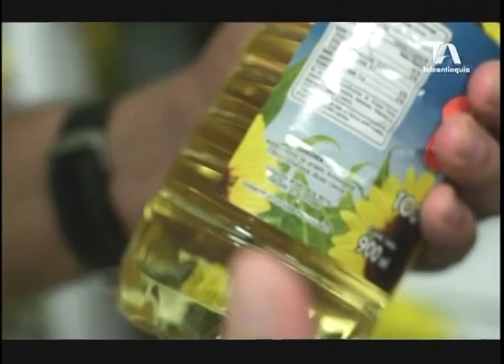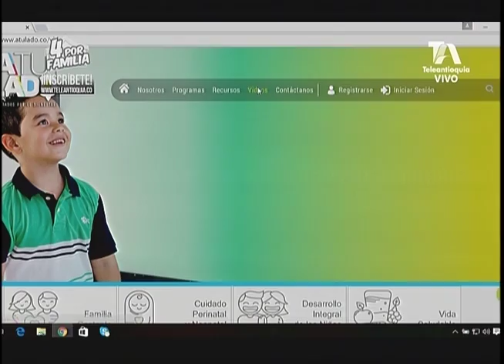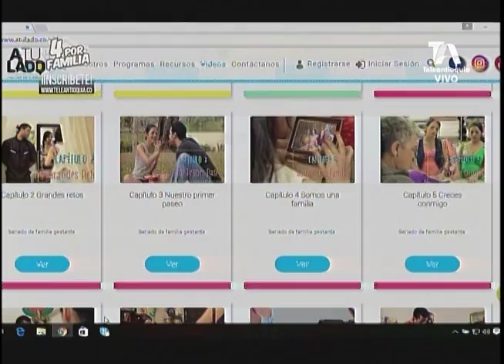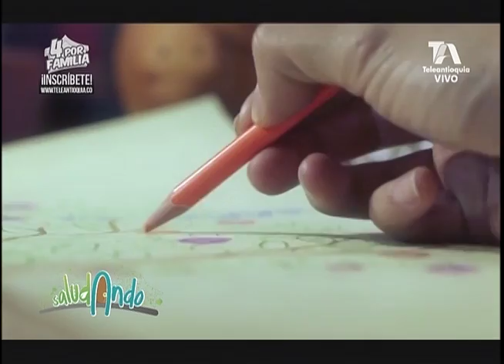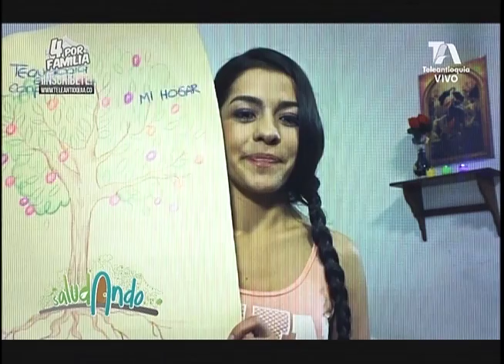Saludando - Embarazo inesperado (capítulo completo)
"La vida y los sueños no se acaban con el embarazo adolescente, cambian para que seamos mejores". En este capítulo de SaludandoTV conversamos con Carolina Giraldo y con Catherin Álvarez sobre su experiencia como madres adolescentes y la reconstrucción de su proyecto de vida.